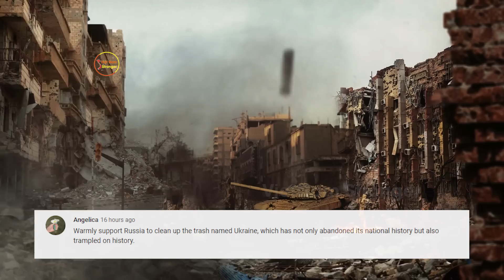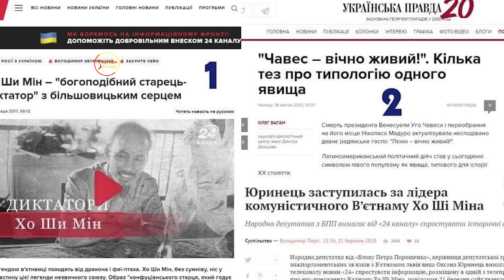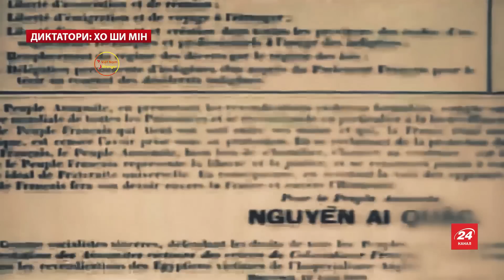Cả LHQ Choáng Váng! Ko Xin Đc Viện Trợ ,Ukraine Bất Ngờ Có Hành Động Xấu Với VN Khiến Cả TG Lên Án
⊙ Cảm ơn bạn đã xem video: Cả LHQ Sững Sờ! Ko Xin Đc Viện Trợ Vũ Khí,Ukraine Bất Ngờ Có Hành Động Xấu Với VN Khiến Cả TG Lên Án
Mến chào các bạn khán giả đã quay trở lại với Việt Nam Stronger,

Các bạn thân mến, trong bối cảnh thế giới vẫn đang chứng kiến một trong những biến động lớn lao nhất của thế kỷ 21 là Nga tiến hành chiến dịch quân sự đặc biệt tại Ukraine, chẳng hiểu vì nguyên nhân gì mà hết lần này đến lần khác, cả truyền thông quốc tế lẫn những vị lãnh đạo cấp cao nước ngoài thi nhau réo tên Việt Nam để cố tình lôi nước ta vào cuộc. Hết bà đại sứ U cà gọi VN là quê hương thứ hai nhưng một mực trách móc và bêu xấu, gọi VN là “đồ ba phải”, rồi lại đến lượt tờ báo Ukraine lên tiếng xuyên tạc, bôi nhọ chủ tịch Hồ Chí Minh thậm tệ. Và mới đây, tưởng chừng như cơm đang lành, canh đang ngọt, một lần nữa phía Ukraine lại có 1 pha xử lý thọc gậy bánh xa khiến cho người Việt Nam phẫn nộ cùng cực và nhân dân quốc tế sững sờ không tin nổi. Vậy Ukraine đã làm điều khó tin gì và cộng đồng quốc tế  đã có những phản bác ra sao mà khiến lãnh đạo Ukraina phải đỏ mặt tía tai? Mời các bạn hãy cùng mình đi tìm hiểu thực hư trong video này hôm nay nhé.